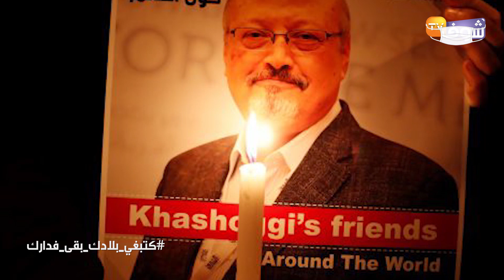خطيبة خاشقجي ترفض العفو عن قاتليه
رفضت خطيبة الصحفي السعودي الراحل جمال خاشقجي، الصفح عن قاتل خطيبها، بعد غياب طويل عن الإعلام.